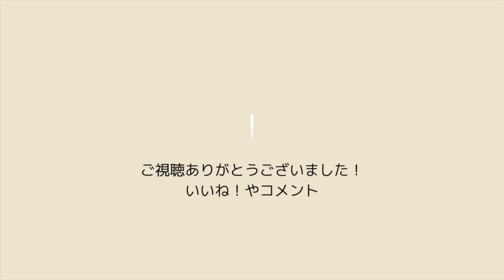神域とそこに訪れる人々の身体を清める｜滋賀 日吉大社 大宮川の流れ｜hiyoshitaisha siga Japan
滋賀県にある日吉大社。
その境内には大宮川という川が流れています。
境内を歩いていると川のせせらぎが聞こえてきて、自然のBGMに心が癒されます。

なぜ境内に大宮川が流れているかは、日吉大社HPに記載されていました。
以下参考にしてください。
具体的な伝承は残されていませんが、神域とそこに訪れる人々の身体を清めるため大宮川から水路を引き、境内に張り巡らしたと考えられます。 また境内へは大宮川に架かる石橋を渡らないと入ることができません。 「大宮」とは西本宮のことを指し、大宮川は神聖なものと考えられてきました。
※日吉大社HPより抜粋

動画は約15分ぐらいです。
集中したい時や心を落ち着かせたい時などに、リピートさせるなどしてお聞きいただくのも効果的です。